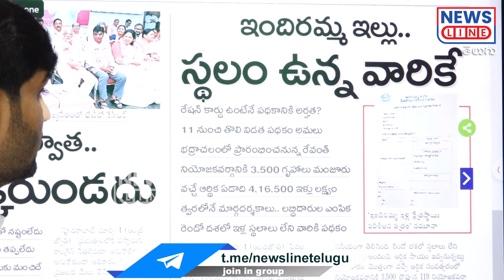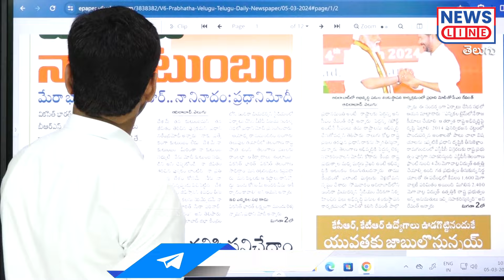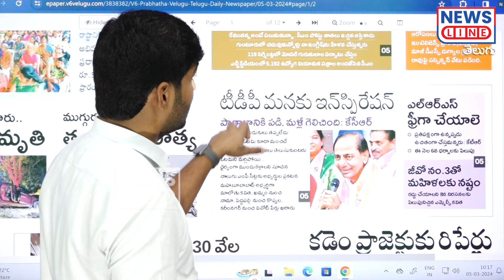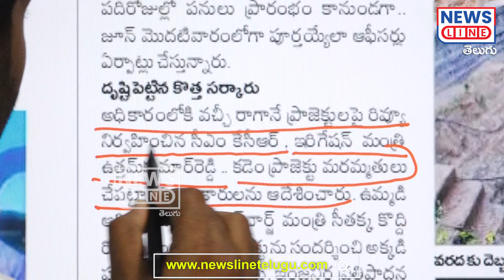కేసీఆర్ ను సీఎం చేసిన కాంగ్రెస్ భజన పేపర్ వెలుగు🤣🤣 | Journalist Shankar | News Line Telugu